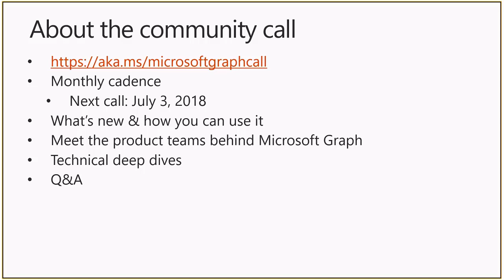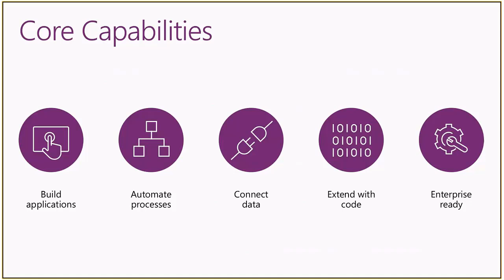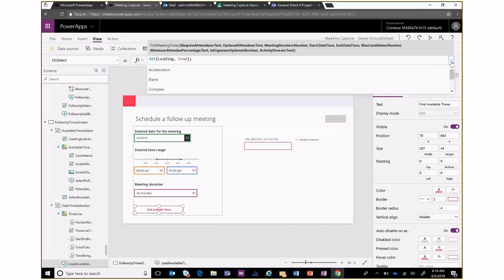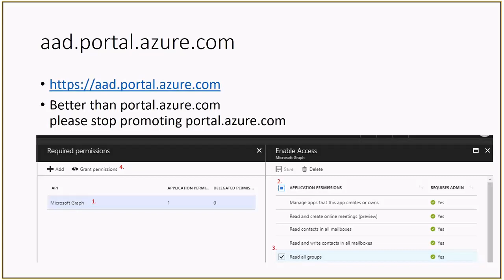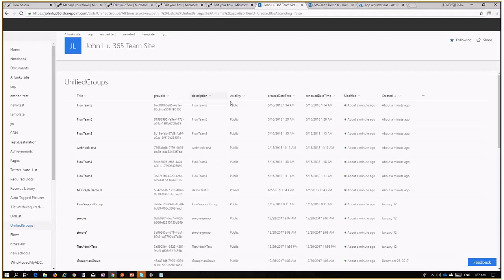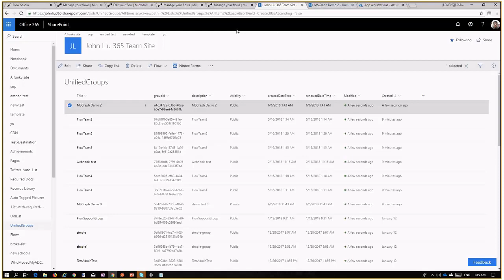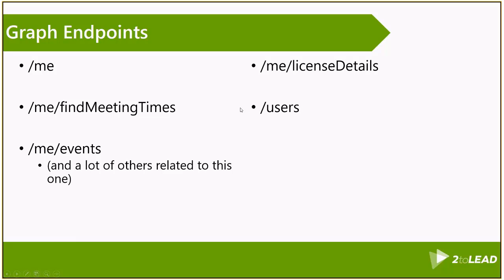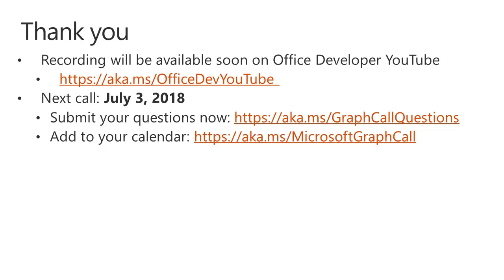Microsoft Graph community call June 2018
Jeremy Thake, new to the Microsoft Graph team, led a great, interactive call this month with guest speakers including:
• Casey Burke discussed the PowerApps integration with Microsoft Graph
• John Liu demoed Microsoft Flow calling the Microsoft Graph
• Vincent Biret showcased an Online Meetings solution built using the Microsoft Graph